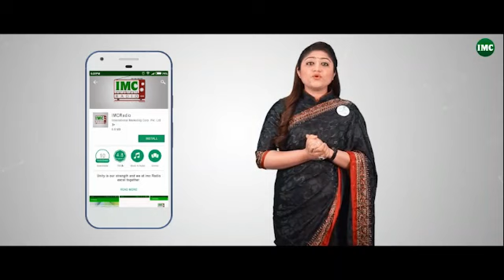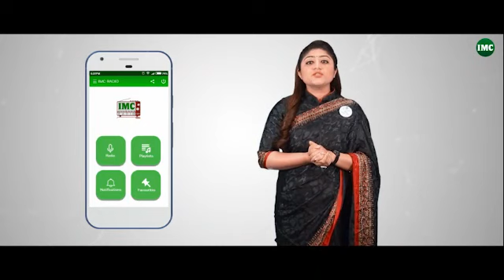Mlm के इतहास का सबसे बड़ा कांड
IMC BUSINESS LAUNCHES IMC RADIO, FIRST TIME IS NETWORK MARKETING INDUSTRY.
ALL COMPANY RELATED INFORMATION, PRODUCT KNOWLEDGE, PLAN, SUCCESS STORIES, EDUCATION THROUGH IMC RADIO. TUNE IN DAILY TO GET LATEST INFO ON BUSINESS & COMPANY DEVELOPMENTS.